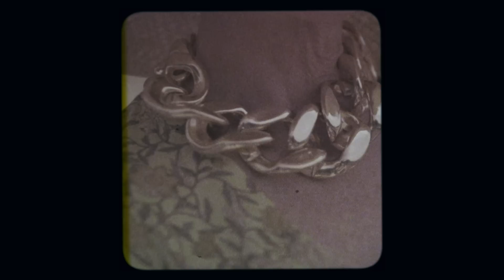Andrew McMahon in the Wilderness - Blue Vacation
I’m no stranger to the subject of escapism. The desire to run when things get difficult is hardwired into my DNA. These days I’m better at tempering the worst effects of that instinct, but the thought is alive and well in the song Blue Vacation. Running...It’s a temporary fix and the things we run from tend to find us in the end. But doesn’t it sound nice sometimes;  The thought of putting it all down for a minute, grabbing the people you love and finding a beach somewhere? A place you’re safe from the drip feed dramas of the day. If you’ve ever had that feeling, this song is for you.

Directed by: Jade Ehlers
Edited by: Jasper Graham
Animation by: Kaitlin Sweet

LYRICS

Dumb fuck kid celebrities
Talking heads and T.V. screens
Tell me what to do I’m freaking out
Dr. cure my new disease
Fill up my prescription please
Take a knee the emperor’s a clown
Oh my god I think they poisoned the water
Just need a place to raise my daughter

Let’s buy a private island
Get high and keep on driving
Let’s try some time and patience
I’m ‘gonna take you on a blue vacation

Closet-cased and paranoid
Slingshot armies fill the void
Watch the news or lay out in the sun
Teach me how to twist and shout
Stay at home or face the crowd
I tried doing both but lets just run
Oh my god I think I’m ‘gonna go crazy
They’re picking sides but I’m just too lazy

Is it me or is this room spinning?
I can’t seem to turn it off
Someone tell me when it stops
I guess what you give
Is what you’ve got